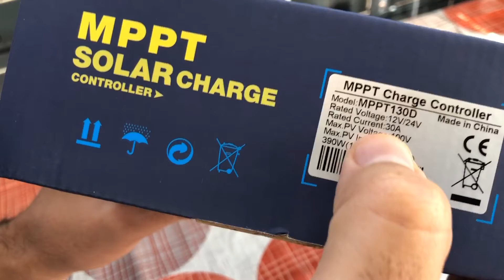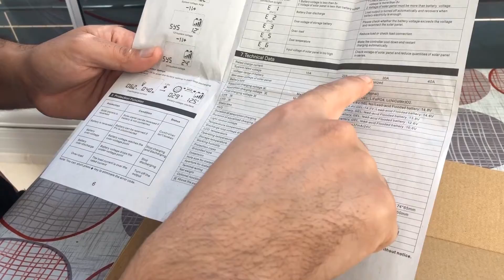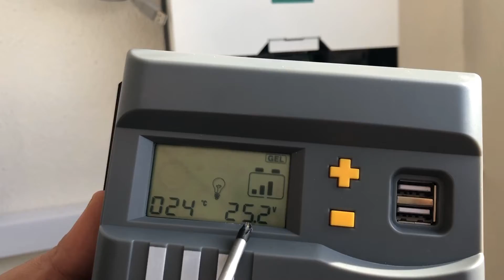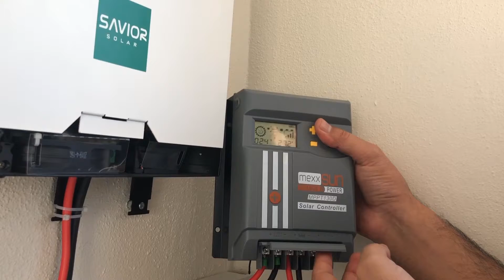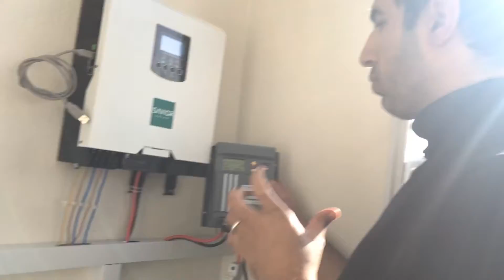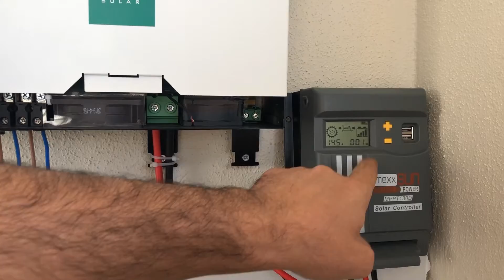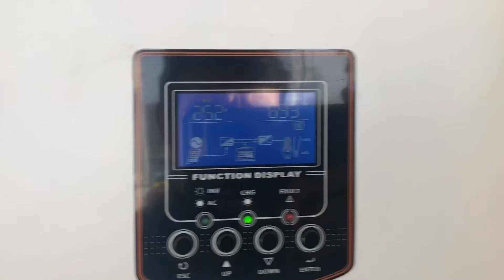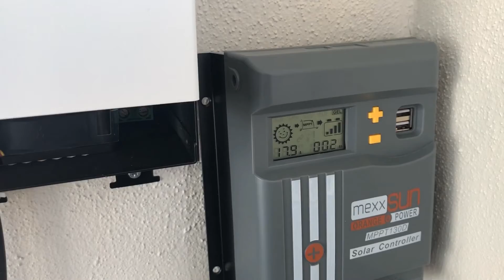MPPT Solar Şarj Cihazı Ürün İncelemesi ve Kurulumu, MPPT ve PWM Solar Şarj Cihazı Arasındaki Farklar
Bu videomuzda MPPT şarj cihazı & regülatörü ürün incelemesi yapıyoruz. Cihazın gercekten mppt şarj cihazı olup olmadığını test ediyoruz. MPPT şarj cihazı ve PWM şarj cihazlarını karşılaştırıyoruz. Hangisinin daha fazla enerji üretimi yaptığını inceleyip kanıtlıyoruz.Tüm bu detaylar videomuzdan ulaşabilirsiniz.

Diğer solar ürün inceleme videolarımız

Şebeke bağlantısız inverterler için tasarımda mutlaka bulunması gereken ürünlerdir . Harici olarak alınabildiği gibi Solar inverterin içerisinde de olabilirler. Temel olarak her ikisinin de görevleri ; akü veya akü grubunu sağlıklı bir biçimde şarj etmek ve akü yönünden solar panellere doğru akımı engellemektir. Ayrıca üzerlerinde bulunan DC bağlantı bölümü ile DC yükleriniz için stabil bir çıkış sağlayabilmektedirler.
Amaç aküyü şarj etmektir ancak kullandıkları yöntemler birbirinden farklıdır . MPPT şarj üniteleri şebeke bağlantılı inverterlerin birçoğunda olduğu gibi sürekli maksimum güç noktasını(üretilebilecek en fazla enerji) bulmaya çalışır. Az ile yetinmez ve sürekli “acaba daha fazla güç üretebilir miyim ?” diye kendini sorgular bununla birlikte biraz pahalıdır.
PWM şarj cihazları daha ekonomik olan bunun yanı sıra potansiyel panel gücünün her zaman tamamını kullanamayan cihazlardır. Aküler cihaza bağlanır ve sistem otomatik olarak çalışma voltajını seçer. (Birçok cihazın üzerinde 12/24 V gibi ibareler bulunur ) PWM cihaz kendisine bağlanan akü değerine göre şarj edeceği voltaj değerini kayıpları da hesaba katarak belirler , bu değere karşılık gelen akım ne kadarsa çıkışında sürekli o kadar güç olur, panelden gelen güç arttığında bile çıkışın değişmediğini görürüz. Toplam üretimi karşılaştırdığımızda %15-20 daha az üreten şarj kontrol üniteleridir.

MPPT yapısı ise; şarj voltajı otomatik belirlendikten sonra sürekli kontrol durumundadır ,panel girişinden gelebilecek yüksek voltajı düşürüp çıkışında akımı arttırmak suretiyle daha fazla güç ile aküleri şarj etme özelliğine sahiptir. Böylece daha kısa sürede akü şarj işlemi gerçekleştirilebilir.

Aşağıdaki grafikte 24V akü grubunu besleyen pwm ve mppt şarj kontrol cihazlarının davranışları görünmektedir.(DC güç kaynağı sabit akım vermek üzerine programlanmıştır.) MPPT ünitesi sarı boyalı alan kadar daha fazla çıkış gücü vermiştir.
Bu cihazların kullanılmadığı senaryolar üzerinde konuşmakta fayda var ; örneğin solar panelimizi direkt olarak aküye bağlarsak ne olur ? akümüz şarj olacaktır ama şarjı tamamlansa dahi doldurma eğiliminde olan solar panel akünün güvenli voltaj limitlerinin üstüne çıkarak ürüne zarar verecektir. Ayrıca birçok panelde bloklama diyodu olmadığından aküde depolanan enerji akşam olduğunda panelin üzerine doğru gitmek isteyecektir. Şarj kontrol cihazları bütün bu olumsuzlukları önlemeye yönelik tasarlanmışlardır ayrıca üzerindeki LCD panel veya LED ler ile doluluk oranı hakkında fikir sahibi olabiliriz.

Özetlemek gerekirse; güneş enerjisi uzun soluklu bir yatırım olduğundan, PWM tercih etmek yanlış değildir ancak MPPT şarj kontrol ünitesi almak yada bu özellikli inverter tercih etmek daha verimli olacaktır.

solar
charge
controller
mppt
MPPT
PWM
pwm
comparison
VS
compare
cheap
expensive
power
output
efficiency
panel
photovoltaic
off
grid
system
safety
quality
build
reliability
user friendliness
electronics
greatscott!
greatscott
blue
victron
energy